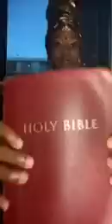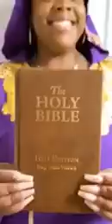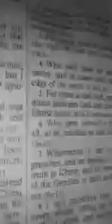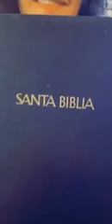IUIC Phoenix | Don't Rush Challenge | The Daughters of Sarah | 2020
Shalom & greetings to you!

Sisters in Phoenix Don't Rush Challenge1

Peace & Blessings

-DOS